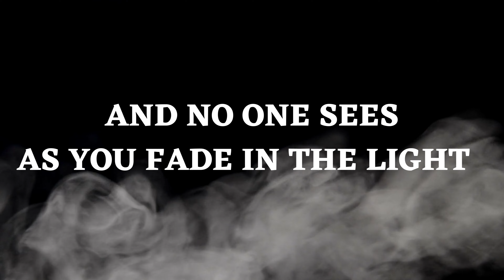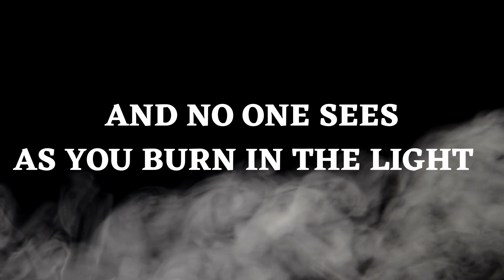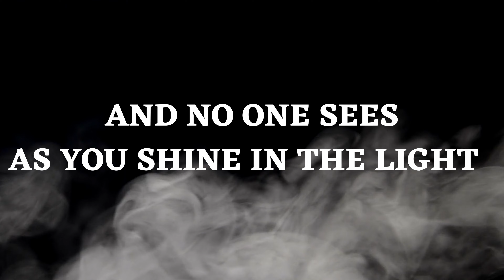Little Crow (lyric video) - Allie McSwain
& and Stream Hope Is A Thing With Feathers

Tik-Tok